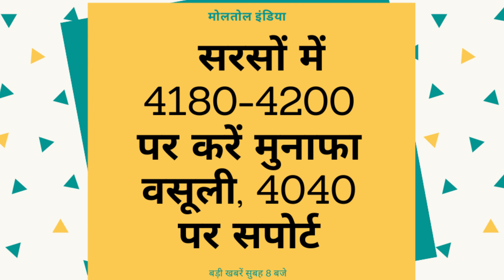पांच मिनट में सभी बड़ी खबर 24 अप्रैल 2020 । Big News on Market in 5 Minutes April 24, 2020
मोलतोल इंडिया यूटयूब चैनल में आपका स्‍वागत है। सुबह 8 बजे के हमारे पांच मिनट में सभी बड़ी खबर.. न्‍यूज बुलेटिन में। आज हम चर्चा करेंगे गुजरात में धनिया की उपज एवं प्राइस आउटलुक पर। गंत्री फूडस  राजकोट के  अतीश पटेल हमारे साथ हैं। इसके अलावा तेल तिलहन में आए सुधार पर राय जानेंगे इंदौर से मनोज कुमार जैन से।

आप विभिन्‍न एग्री-नॉन एग्री कमोडिटीज की नियमित मार्केट रिपोर्टस एवं विश्‍लेषण (बोआई से प्राइस आउटलुक तक) पढ़ना चाहते हैं तो मोलतोल हिंदी या मोलतोल गुजराती की एंड्रायड ऐप गुगल प्‍लेस्‍टोर से डाउनलोड कर सकते हैं। यह ऐप आपके कारोबार को नई ऊंचाई पर ले जाने में सहायक होगी। मोलतोल हिंदी/गुजराती ऐप डाउनलोड करने के लिए लिंक नीचे दिए गए हैं।

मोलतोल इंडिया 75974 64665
Want to help? Paytm or Phonepe –UPI- 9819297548

मोलतोल की हिंदी कमोडिटी ऐप गुगल प्‍ले स्‍टोर से डाउनलोड कीजिए

मोलतोल की गुजराती कमोडिटी ऐप गुगल प्‍लेस्‍टोर से डाउनलोड कीजिए

MOLTOL । Business News । MOTOL LIVE । MOLTOL News । मोलतोल न्‍यूज । मोलतोल लाइव ।